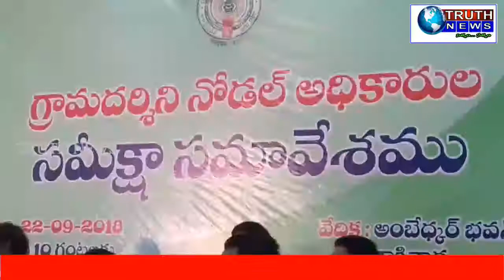తూర్పుగోదావరి జిల్లాలోని కాకినాడ అంబేద్కర్ భవన్ లో గ్రామ దర్శిని కార్యక్రమం .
తూర్పుగోదావరి జిల్లాలోని కాకినాడ  అంబేద్కర్ భవన్ లో జరిగిన గ్రామ దర్శిని నోడల్ అధికారులు సమీక్ష సమావేశం ఏర్పాటు చేశారు.ఇందులో భాగంగా ప్రభుత్వం తలపెట్టిన పధకాలను ప్రజలకు  చేరవేయలని .ప్రభుత్వ కార్యాలయాల్లో పనులు వేగవంతం కావాలని లేదా చర్య లు తీసుకుంటం అని జిల్లా కలెక్టర్ ఆదేశాలు జారీచేశారు. ఈ కార్యక్రమంలో  నోడల్అధికారులు పాల్గొన్నారు.